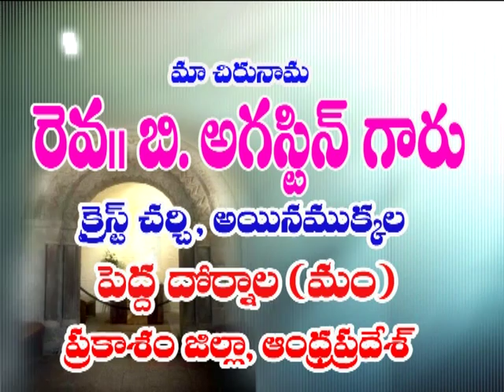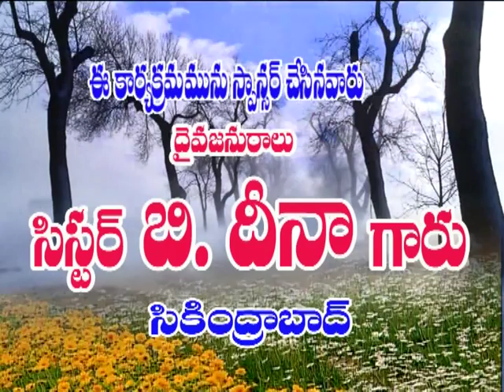Augustine garu ep 16